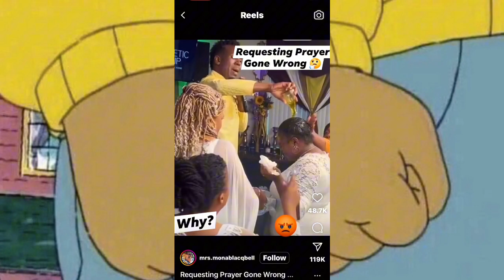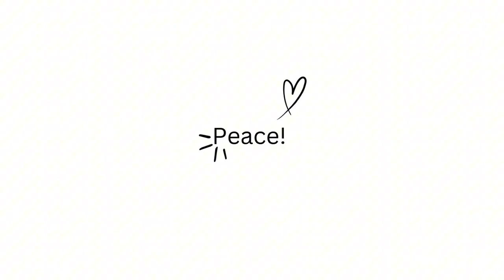Sexyy Red is WILD! Jennifer Lopez’s Divorce, Skai Jackson, SZA… | Jordan Orionn ￼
IT’S MY OPINION ON A PUBLIC TOPIC I WANTED TO TALK ABOUT!

INTRO SONG (that i forgot to input): “What’s The Issue?” By me :)